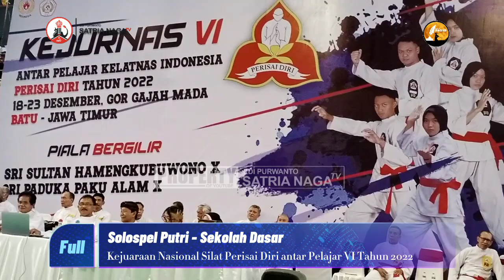Full Sangar dan Kocak!!!. Solospel Srikandi Cilik Perisai Diri - Kejurnas Silat PD 2022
Berikut ini kami sajikan video Lomba Solospel Perisai Diri, Kategori Siswa Sekolah Dasar!!!.
Saksiskan video menarik lainnya di channel youtube @edipurwantosatrianaga

Selamat datang di :
chanel youtube Edi Purwanto SatriaNaga

Chanel Seputar
- Beladiri
- Religi
- Kajian Ilmiah
- Motivasi & Inspirasi
Juga konten-konten menarik dan edukatif lainnya

dengan tage line:
"Menggenggam asa - Meraih cita - Menuai Berkah"

Terima Kasih
Wassalamu'alaikum Wr. Wb.
 chanel youtube @edipurwantosatrianaga